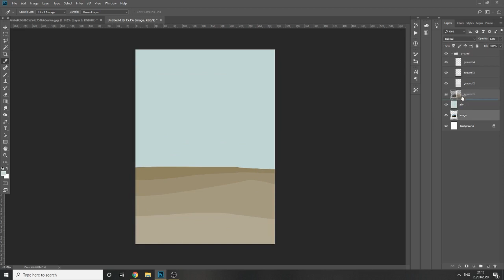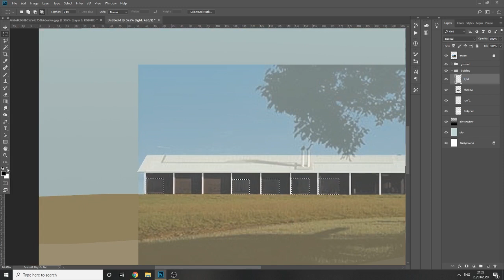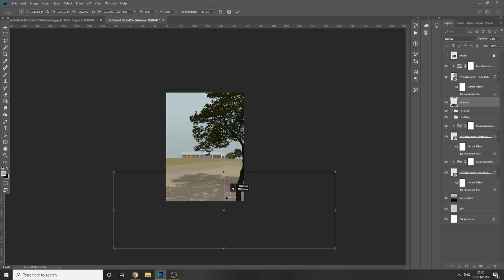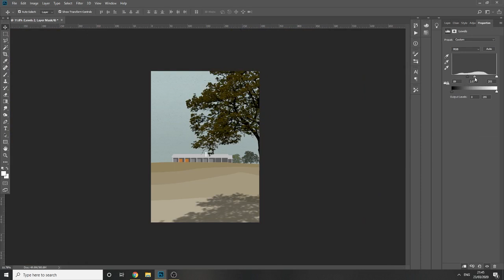Photoshop Collage l Marie Short designed by Glenn Murcutt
A time lapse of a collage of a humble Australian home on Photoshop.